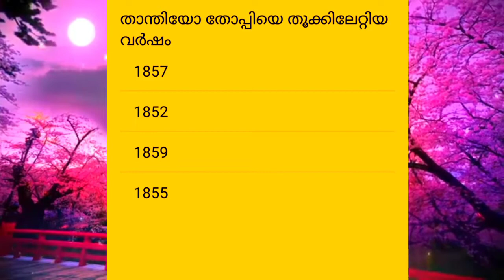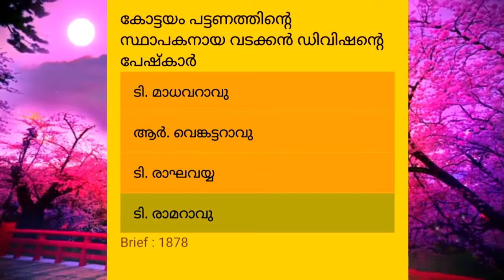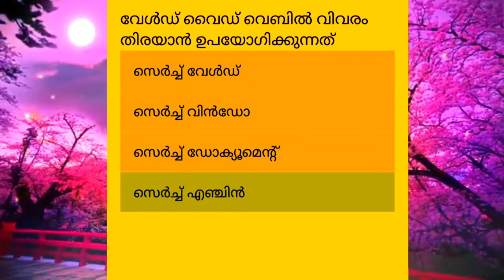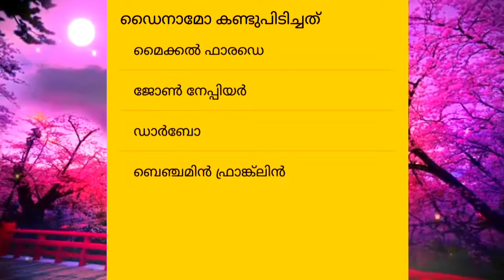TEST SHURE QUESTIONS